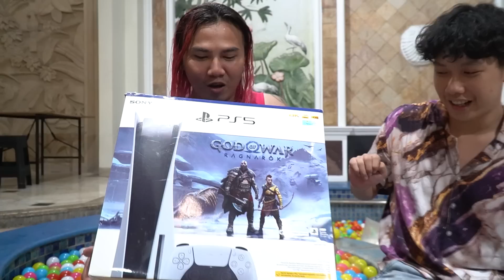NADIA DATENG DATENG MINTA PERTANGGUNG-JAWABAN?!! KIRA-KIRA KENAPA YA?!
Aku shock banget guys tiba tiba ada Nadia dateng ke rumah, soalnya kan aku udah punya pacar. Tapi kira-kira kenapa ya Nadia sampe minta minta ke aku??